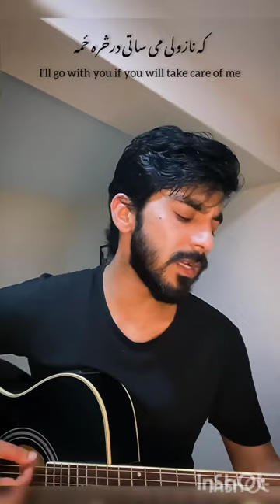Jar khomari bulbuly charta rana lary "Obaid Khan new pashto Tappy".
Obaid Khan new pashto tappy